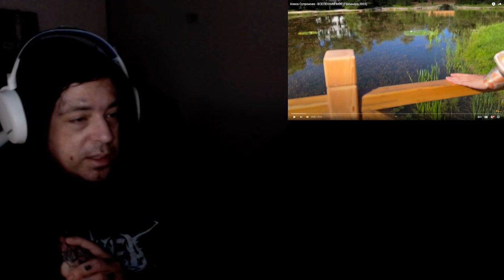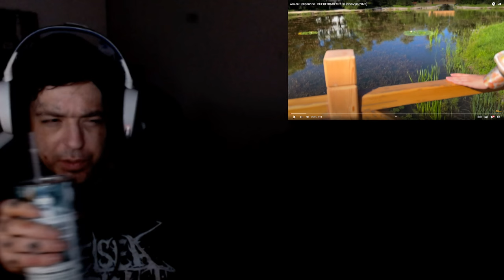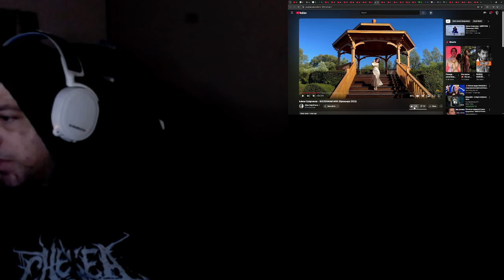Алиса Супронова - ВСЕЛЕННАЯ МОЯ (Премьера 2023)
wow @alisa_supernova

NEVER FEAR MR J IS HERE!!!